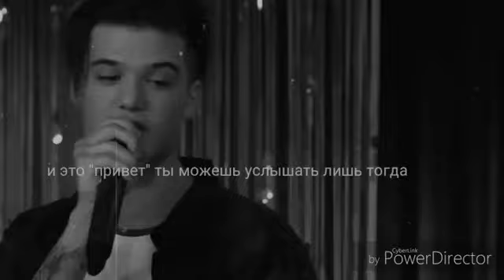Раммеры.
Автор:) @_rammmimi_
Видео из Instagram: @_rammmimi_
Раммеры ВСЕГДА С ТОБОЙ!💋💋💋